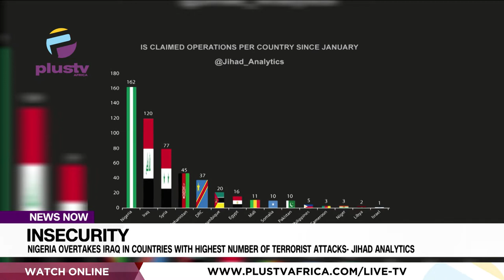Nigeria Overtakes Iraq In Countries With Highest Number Of I.S. Attacks | NEWS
Nigeria has overtaken Iraq as the country with the highest number of attacks by the Islamic State (IS). This was captured in a global and cyber jihad date published by Jihad Analytics.

Former Assistant Director Of The Department Of State Services, Dennis Amachree joined us to discuss.